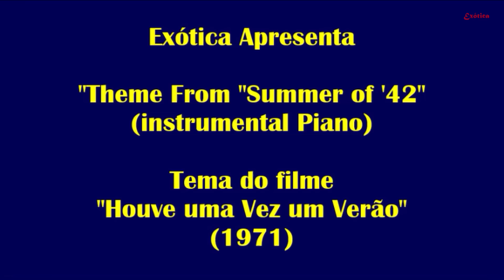Michael Legrand – Summer of 42 (1971)- Instrumental Piano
Para Relaxar…

Tema do Filme “Houve uma Vez um Verão” (Summer of ’42, 1971), dirigido por Robert Mulligan e Estrelado por Jennifer O'Neill, aqui numa bela versão instrumental de piano para relaxar...
A trilha sonora, assinada por Michel Legrand foi premiada com o Oscar da Academia.